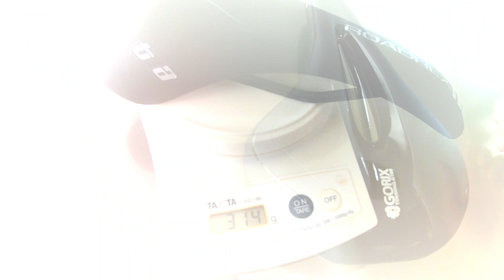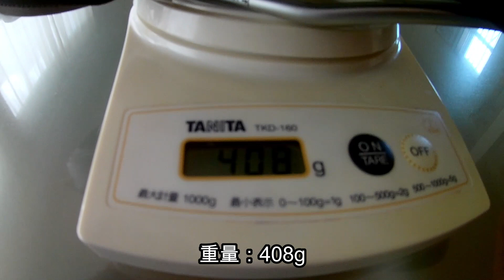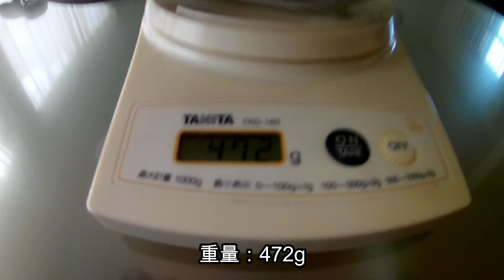【おすすめ装備！ゴリックス快適サドル】自転車旅に最適！グラベルロードバイクE-BIKEを快適に！おしりの悩み解決！GORIXでサドル沼脱出か？E-BIKE快適カスタム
グラベルライドを快適に！
スピード追及ならサドル沼は深く脱出は難しそうですが、快適仕様に寄せることで脱出できました！
高価なサドル（スペシャライズド等）に頼ることなく解決。

ミヤタグラベルロードEバイクロードレックス6180のサドル遍歴。
①純正品 CIONLLI（シャンリー）CL-1200
②GORIX（ゴリックス）TOURIOG G100
③VFLO PLUSH（ベロプラッシュ）VL-3147
④VELO PLUSH（ベロプラッシュ）
　型番不明 MTBから流用
⑤GORIX（ゴリックス）GX-C118

ロードバイクのスピード追求のためのカスタムではなく、グラベルロードイーバイクで快適にキャンプツーリングに行くためのコンフォートカスタムを目指してます。
肉厚&スプリングサスペンション付きのサドルに交換したことで段差でのストレスが軽減、座ったまま段差越えできるようになりました。

ロングライドでの使用感はまた改めてレポートします。
新しい家族の一員として子ねこが加わりました！
【名前】ラピ Lapi
【猫種】マンチカン munchkin
【性別】女の子♀
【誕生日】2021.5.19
【毛色】シルバータビー＆ホワイト
【出生地】和歌山県
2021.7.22の生後64日目に我が家に三女として迎えいれて７人目の家族となりました！

愛車は【ミヤタグラベルロードE-BIKEロードレックス6180】
デイキャンプツーリング、サイクルチェアリングに活躍中。